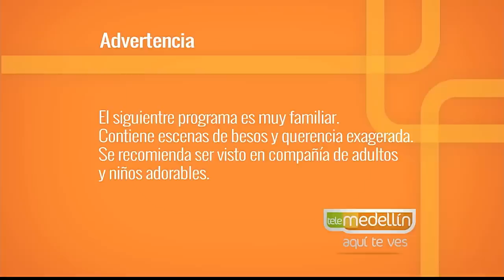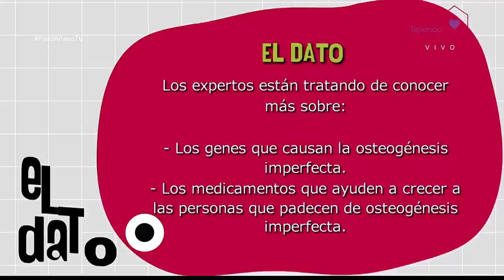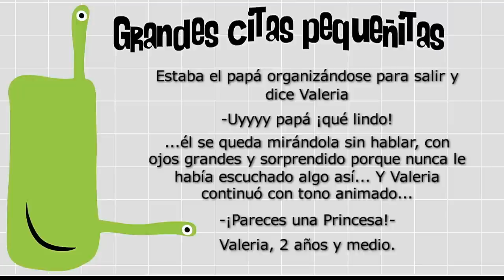Osteogénesis imperfecta [Paso a Paso TV] Telemedellín